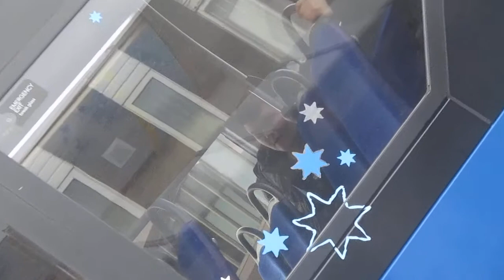that is a 11 bus in totton